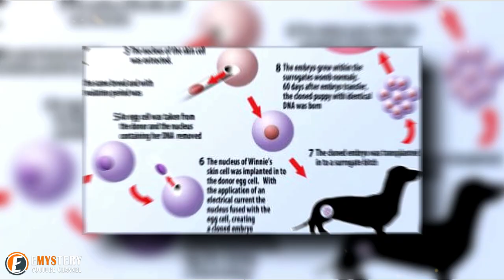Grieving Cat Owner Makes A Dramatic Move That’s Leaving People Around The World Divided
Recently, a cat owner who lost her beloved pet decided to take drastic measures in order to find their cat. She moved the body of her beloved pet and left a trail of treats leading away from the family home. The move is drawing controversy and people are torn on whether the woman should be condemned for potentially luring other animals in danger or praised for never giving up on finding her lost pet.